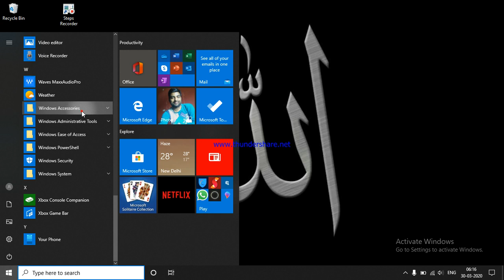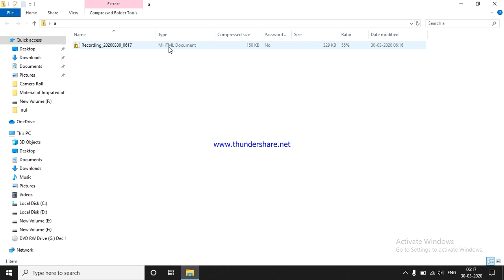HOW TO RECORD SCREEN for STEP RECORDING TUTORIAL FOR BLOGGING & WEBSITE | EARN QUICK MONEY TRICK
How do you use step recorder?

Does step recorder have audio?

How do I record a process on my computer?

What type of file contains the recorded steps by default which program is used to view the file?
Searches related to step recording windows 10
step recorder software

windows problem steps recorder multiple monitors

screen recorder windows 10

problem steps recorder not saving screenshots

windows steps recorder replay

steps recorder mac

free screen recorder windows 10problem steps recorder more than 100 screenshots

steps recorder only one screen

windows screen recorder command

using psr record a steps to add printer

does steps recorder record audio

Page navigation How do I record my computer screen?
How do I screen record with audio?
How do you record your iPhone screen?
How do I record a presentation with narration?
How to Record Your Screen (On Windows and Mac)

When you record your screen you can include typing the address into your browser and show all your mouse movements and clicks to let people see exactly where to go and how to get there.

You can include video and audio when you record your screen too. Use microphone audio to narrate your video from your computer’s built-in microphone or an external mic.

You can also record your system audio (that’s the sound that comes out of your speakers).

If you’re comparing different screen recording tools, make sure you get a screen recorder with sound recording options built-in.

Screen recording, also known as a screencast, is perfect or creating tutorials, product demos, how-to videos, and other instructional videos. You can even record games or record presentations, or make a YouTube video.

For short, quick recordings
Short, simple recordings that won’t require much editing can be done with something like Snagit (which is what I use most of the time).

Jump to Snagit recording instructions

For longer, edited recordings
For longer or more complex recordings that may need more editing, something like Camtasia will be better. Camtasia even allows you to enhance the video by zooming in on areas of emphasis, highlighting your mouse clicks, adding text or graphic call-outs and more.The use of video is continually rising, but it can also be an intimidating medium for beginners. Thankfully, screencasts make creating videos more approachable. If you want to use more video in your presentations, trainings, or even emails (and I highly recommend you do), screencasts are a great place to start.

In this guide, I’ll walk you through each step in the process. Then, once you feel comfortable with how to easily record a screencast, I’ll go over some bonus tips for how you can level-up your screencasts.

But before we jump in head first, I think it’d be a good idea for us to talk about what exactly a screencast is and go over some ways you can incorporate them into your everyday workflow.

What exactly is a screencast?
A screencast is a digital video recording of your computer screen that typically includes some sort of audio narration. You can think of a screencast as the video equivalent of a screenshot. You’ll notice screencasts are also called screen capture videos or screen recordings.

Screencasts are great for teaching or sharing ideas and can be used for work or play. If you’re looking to start using screencasting at work, try to record a webinar, create a quick how-to video or video tutorial, or send a personalized sales video.

Best of all, these videos benefit both creators and the viewers. The creator can record a process or instruction once and without repeating themselves.
The viewer also benefits because they can watch the video whenever it’s most convenient for them. This is especially helpful when you create instructional videos because learning can happen in real-time—right when it’s needed.

Now that we get the gist of what screencasts are and what they can do, let’s dive in!

How to make a screencast in 5 easy steps
Follow these quick steps to make your first high-quality screencast!

1. Choose your screen recording software
To get started, decide what software you’re going to use to record your screen. I suggest getting a screencasting tool that also has a built-in video editor. Using a screen recorder and editor together makes creating screencasts much simpler.

I highly recommend TechSmith’s Camtasia because it’s easy to use for both simple videos and larger projects.

Plus, you can record on-screen video, import existing media, and edit videos all within the same product.

2. Prepare yourself and your screen for recording
First and foremost, tidy up your screen if you’re going to be showing it off in your recording. You may want to get rid of a distracting desktop wallpaper and make sure to turn off any notifications. You’d hate to have your email notification chime go off right in the middle of you talking through an otherwise perfect demo recording.